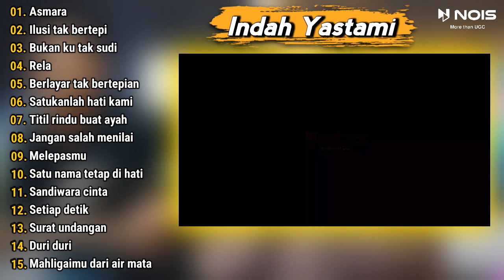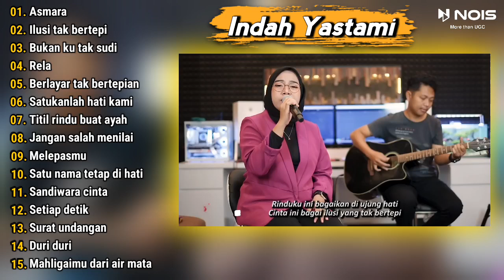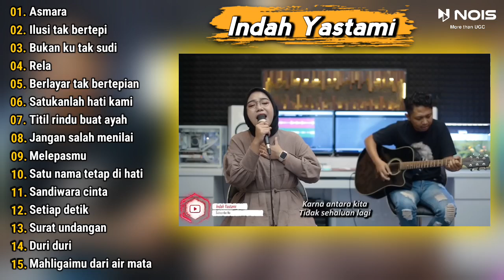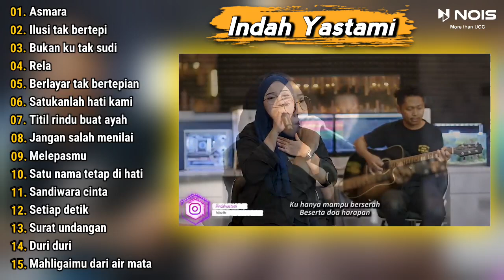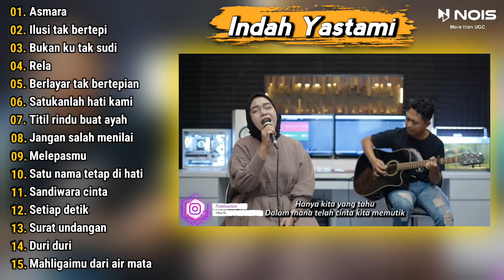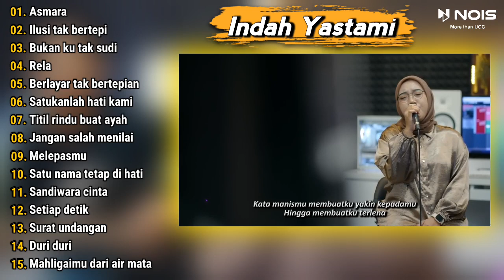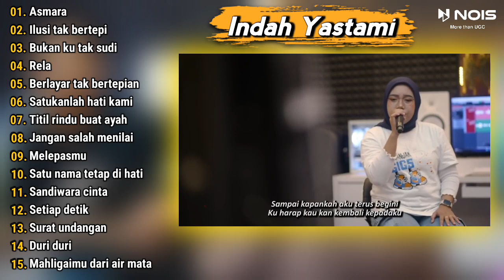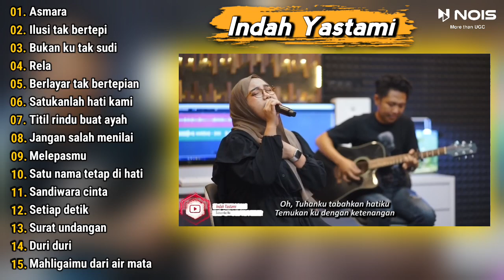INDAH YASTAMI "ASMARA, ILUSI TAK BERTEPI" FULL ALBUM TERBARU 2023 VOL 09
KOMPILASI INDAH YASTAMI "ASMARA, ILUSI TAK BERTEPI" FULL ALBUM TERBARU 2023 VOL 09

00:00 Asmara
04:04 Ilusi tak bertepi
08:25 Bukan ku tak sudi
13:14 Rela
17:39 Berlayar tak bertepian
22:49 Satukanlah hati kami
27:28 Titil rindu buat ayah
33:35 Jangan salah menilai
38:22 Melepasmu
42:51 Satu nama tetap di hati
47:19 Sandiwara cinta
52:00 Setiap detik
55:30 Surat undangan
59:24 Duri duri
03:41 Mahligaimu dari air mata